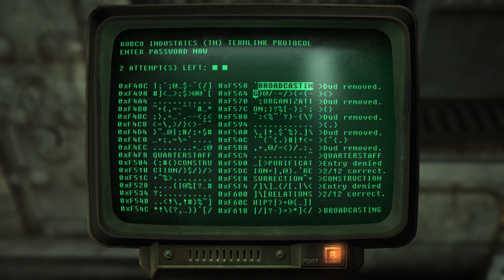Fort Constantine CO Quarters, Big Guns Bobblehead & T-51b Power Armor FALLOUT 3 ep219 PC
Charity and Fawkes enter the CO Quarters of Fort Constantine, find the Big Guns bobblehead and nuclear launch codes, try to launch an ICBM, loot the Warhead Storage Key from Tara, pick up a Fat Man, use the Armor R&D terminal to access the T-51b power armor and helmet, and finish the quest You Gotta Shoot 'Em in the Head without giving the keys to Crowley in the Underworld, in these highlights recorded January 12, 2022.

Also includes two pre-war books, a Nuka-Cola Quantum, two Guns and Bullets magazines, two Stealth Boys, Chinese Spec Ops Training Manual, Duck and Cover!, Big Book of Science, DC Journal of Internal Medicine and mini nukes.

This is my first playthrough of Fallout 3. I'm playing the Steam version of the game (before the recent update) on a Windows 10 laptop with a new Xbox controller for PC.

I started gaming in the 1970s with D&D, Apple ][ & Atari. Now I play on a PC, Xbox and PlayStation. I prefer games rated "M" for "mature" and my commentary is intended for adults. I'm also a science fiction / fantasy writer, crafter and jewelry maker.

Crafting channel: YouTube.com/@JLHjewelry
Instagram.com/junkwitchshop/
Author site: JLHilton.com
Deviantart.com/jlhilton
Fanfic: Archiveofourown.org/users/Jewelsmith

CO Quarters Fort Constantine 0:00
Launch Codes & Big Guns Bobblehead 3:00
Bunker Door Unlocked with Ted Strayer's Key 5:15
Launch Control Bunker 5:45
Duck and Cover 7:12
Big Book of Science 7:45
Bunker Looting 8:00
Bomb Storage Unlocked with Dukov's Special Key 11:05
Tara & Warhead Storage Key 13:45
Armory with Guns and Bullets Magazine 14:35
Whole Bunch of Ammo 16:00
Launch ICBM 17:13
Door Unlocked with Dave's Special Key 18:45
Fat Man, DC Journal, Mini Nukes, Power Armor 19:15
Shoot 'Em in the Head Completed 20:15
T-51b Power Armor 20:50
Use Warhead Storage Key 21:45